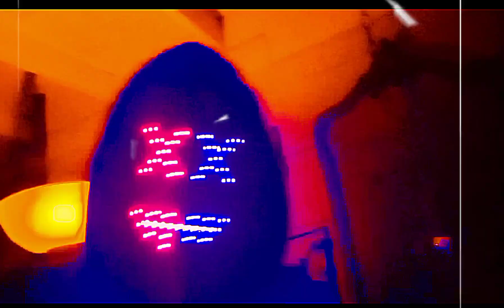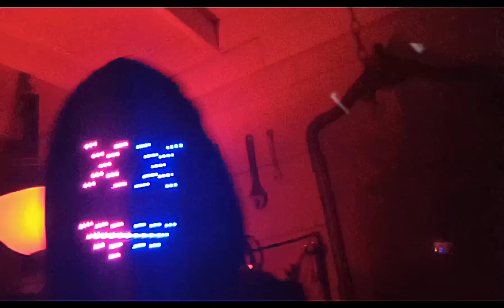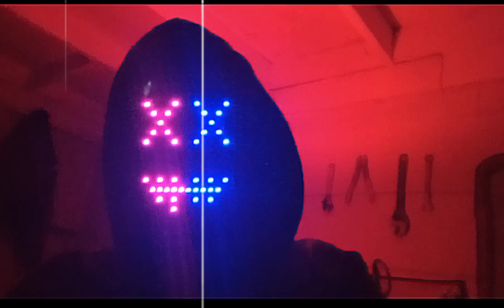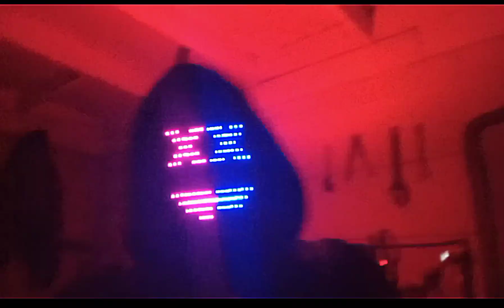You Wasting my time